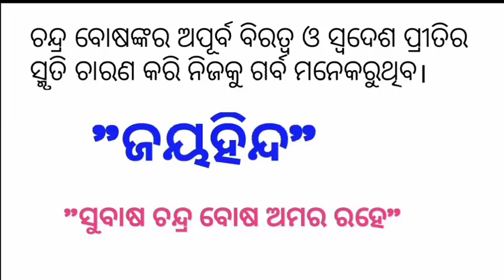Netaji jayanti speech in Odia | Subhash Chandra Bose jayanti speech in Odia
Netaji jayanti speech in Odia | Subhash Chandra Bose speech in Odia | Netaji jayanti speech  | Netaji speech in Odia | Subash Chandra Bose jayanti

odia vidyalaya
odia bidyalaya